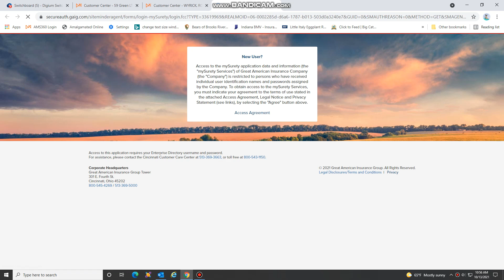mysurety.gaic.com video showing what it does..bandicam 2021-10-13 10-56-25-977